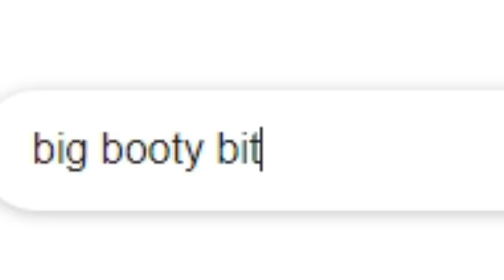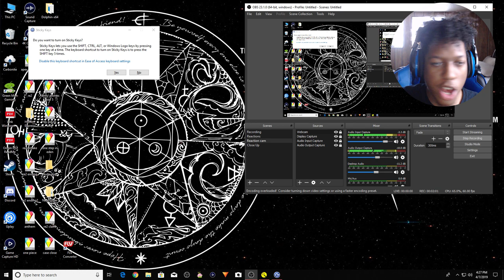ONLY ONE TRUTH PREVAILS!!! | The Murder Express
DROP A LIKE FOR THAT SKIT LMAO The Murder Express is an indie game I found that looked interesting so I became Detective Alchemist Today